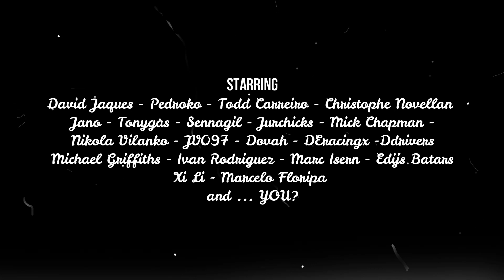AJR PROMO 2.0 MINI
Polished Promo of the AJR Sprint Series (Onlysimracing.com)
Enjoy the AJR Series:

Race Calendar:

# Race 1: Virginia 13-6-19
# Race 2: Suzuka 27-6-19
# Race 3: Spa 11-7-19
# Race 4: Hockemheimring 25-7-19
# Race 5: Sebring 8-8-19
# Race 6: Interlagos 22-8-19
# Race 7: Watkins 5-9-19
# Race 8: Sonoma 19-9-19
# Race 9: COTA 3-10-19
# Race 10: Velocitta 17-10-19

Main song track: Warm Sea by Savvier , link to his music